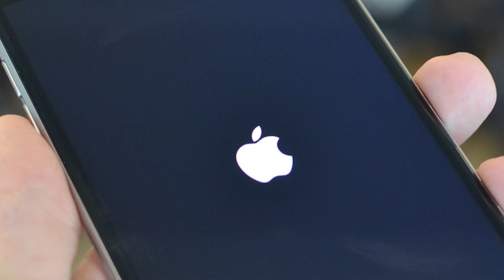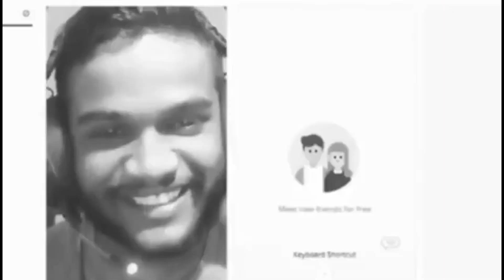BEST PRANK OF THE YEAR 😂😂 || kiss prank || Video call prank || VISHAL Chronology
To dosto aaj ke video me hum baat krene wale hai prank ki sorry best prank of year ki 😂😂
   kiss prank , milk prank , 6 pack abs prank aur pata naii kya kya 😂😂

 best funny video og the year
      aap chronology samajh rhe haii naa
 Brother channel

Note THIS VIDEO IS ONLY FOR ENTERTENMENT